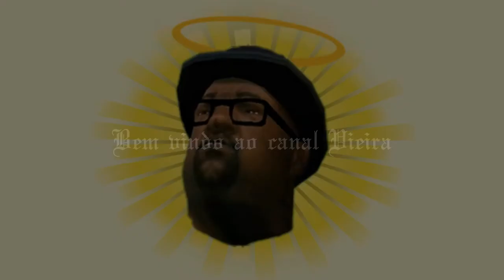BEM VINDO AO CANAL VIEIRA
Tudo normal galera, espero que sim, comigo está na normalidade!
SEJAM MUITO WELLCOMIDOS AO MEU CANAL DE CLIPES DO LUANGAMEPLAY

TAMBÉM TENHO UM CANAL SECUNDARIO DE GAMEPLAY E ZUEIRA